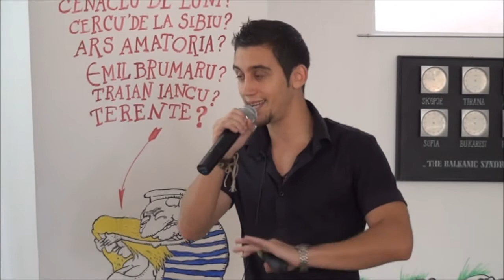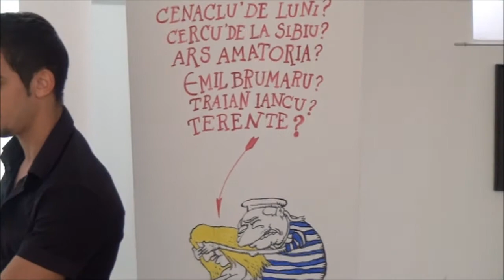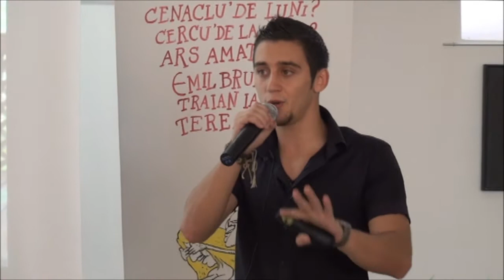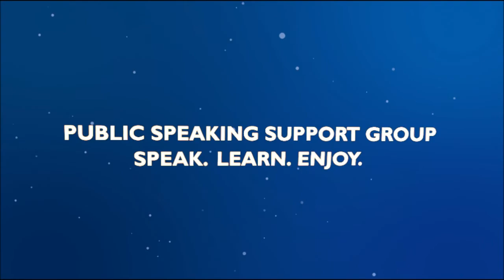Mogos Ion - A darui